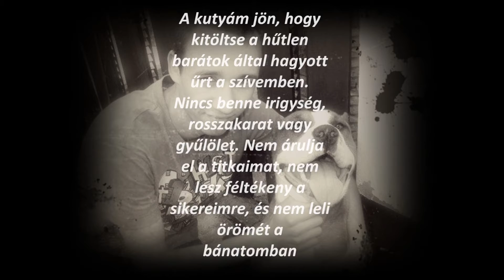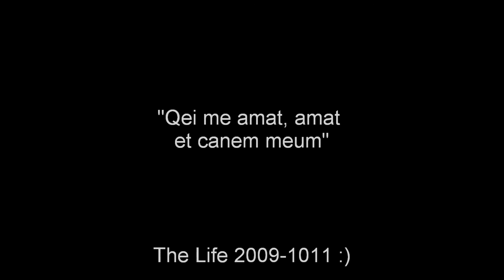American Staffordshire Terrier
Hungary Amstaff :)) Zeus